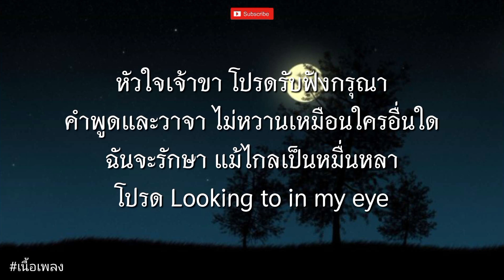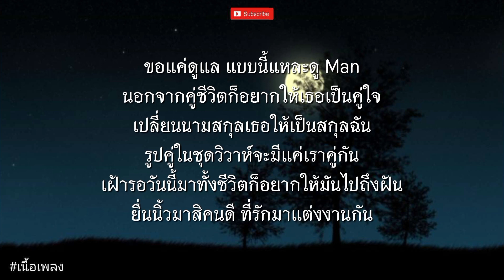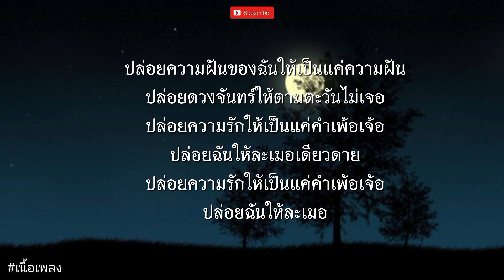แพ้ทาง - LABANOON l งานเต้นรำ, วลีรัก, ปล่อย [ เนื้อเพลง ]